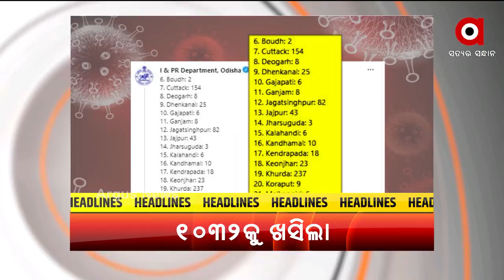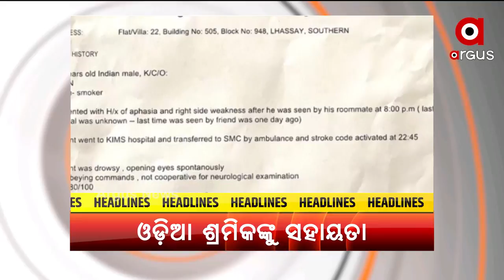HEADLINES 9 AM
ପୁଣି ନିରାଶ କଲେ ଦୂତୀ ଚାନ୍ଦ
ବାଲେଶ୍ବରରେ ବିପଦ ସଙ୍କେତ ଟପିଲା ସୁବର୍ଣ୍ଣରେଖା
ଆଜିଠୁ ରାଜ୍ୟରେ କୋହଳ ହେଲା କରୋନା କଟକଣା
କେନ୍ଦ୍ରାପଡାରେ ଆତଙ୍କରାଜ
ଡିଜିଟାଲ ଇଣ୍ଡିଆ ଦିଗରେ ଆଉ ଏକ ପାଦ
ମରିଗଲା ମାନବିକତା
ବାହାରିନର ହସ୍ପିଟାଲରେ ଗୁରୁତର ଅବସ୍ଥାରେ ଓଡିଆ ଶ୍ରମିକ